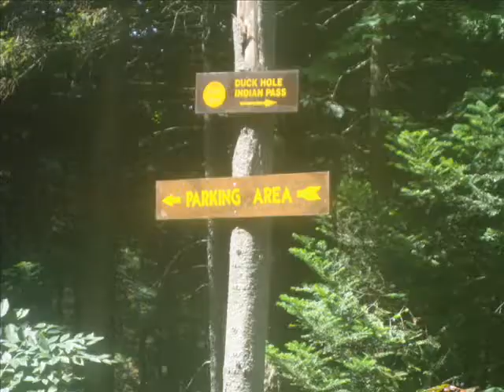Backpacking Trip August 2008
Troop 136 in East Rochester went on a 3-day backpacking trip including scaling Mt. Skylight